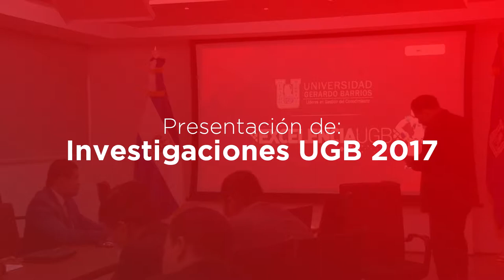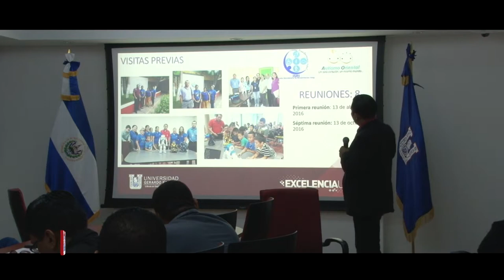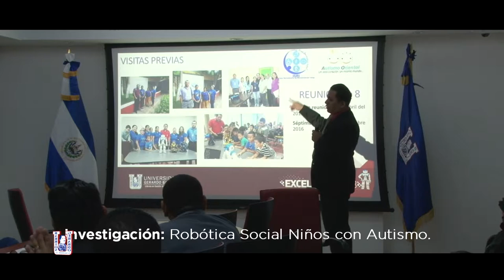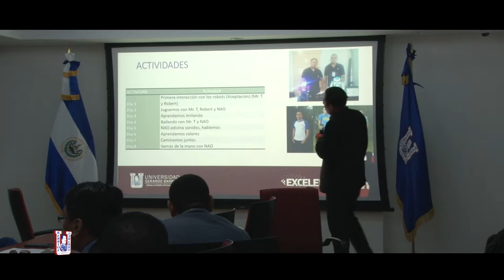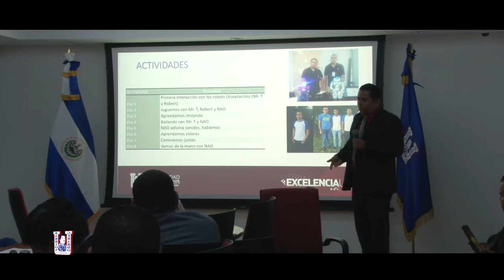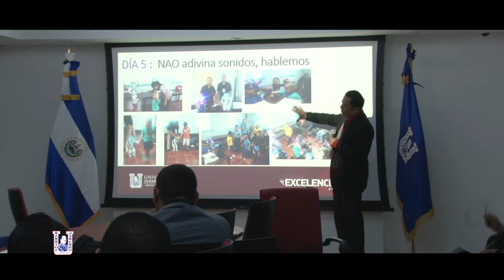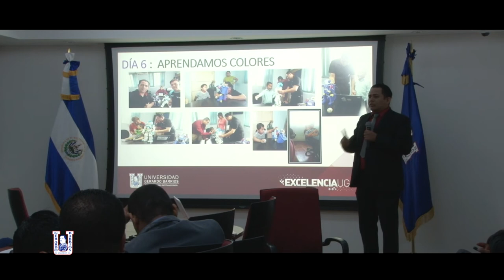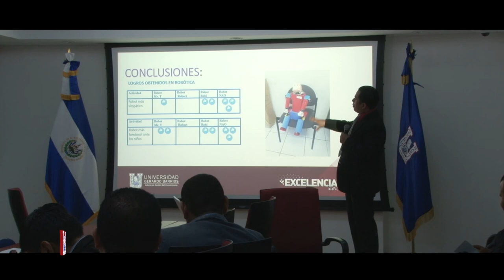Robótica social, niños con autismo - Investigaciones UGB